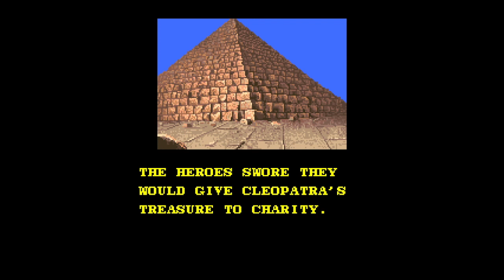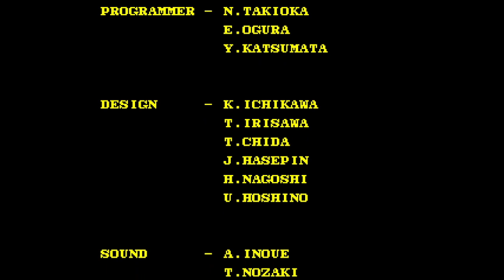DOUBLE DRAGON 3 COMPLETE PLAY THROUGH | ARCADE | TECHNOS | AGMC ROOM 237 HD